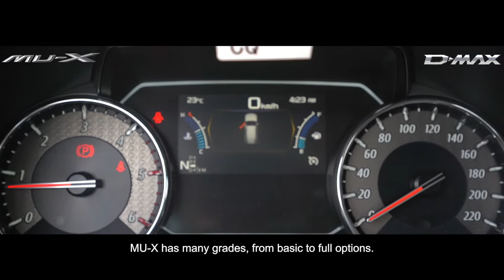Isuzu KSA Video